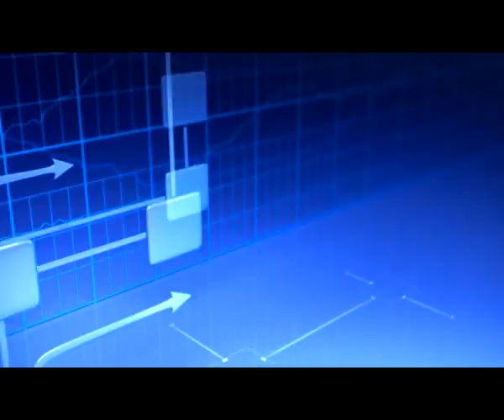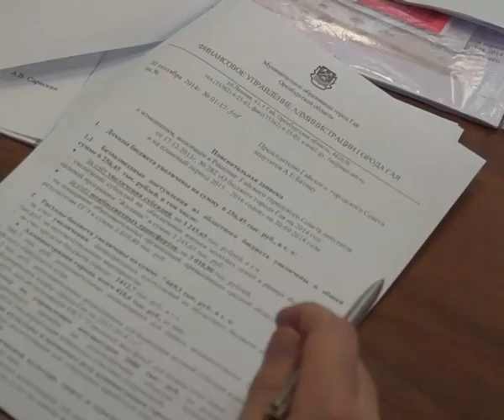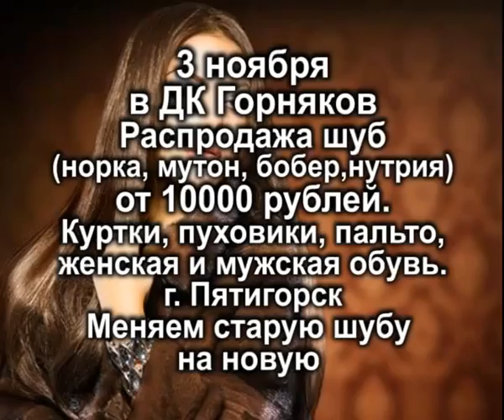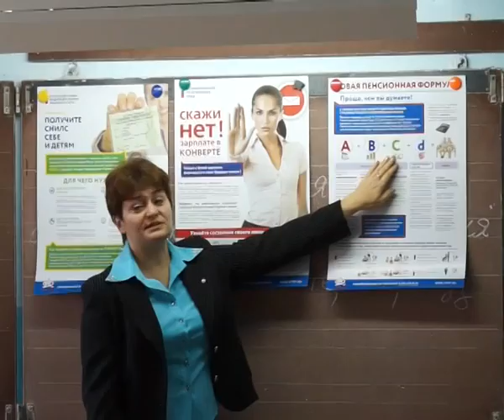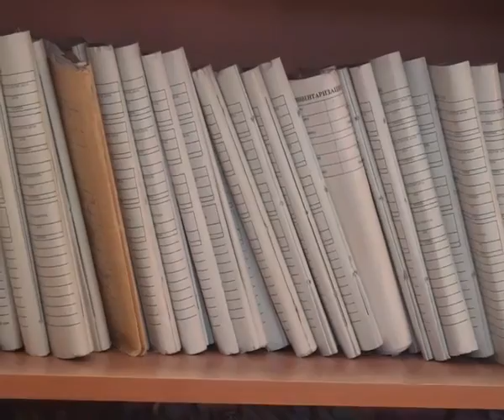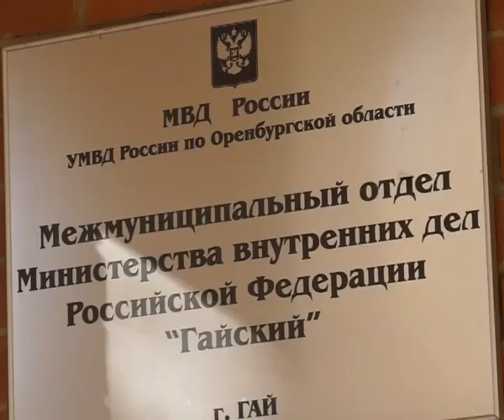ВЫПУСК 17 ОКТЯБРЯ